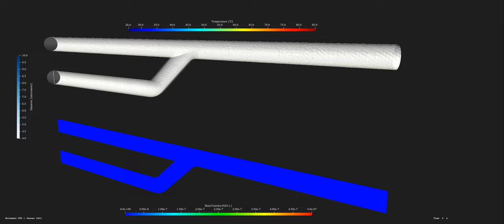Droplet Evaporation inside a Pipe ∇ OpenFOAM®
A simple OpenFOAM® test case that demonstrates the droplet evaporation of H2O inside air. The video is similar/equal to the Fluent pendant given Many thanks to @SingularityEngineeringLLC for sharing your knowledge.

The video shows two air streams (dry) at different temperatures. The droplets are injected at the patch and do have a fixed size of 10e-6 [m].  The injection duration is one second and the total injected mass is 2e-10 kg. A DPM model was used to inject the droplets. The solver was reactingParcelFoam of OpenFOAM® v8

Different models were used:

- stochasticDispersionRAS
- standardWallInteractions (rebound - will not be suitable but for test purposes fine)
- RanzMarshall heat transfer model
- liquidEvaporation (based on the ideal gas equation)

Keep foaming,
Tobias